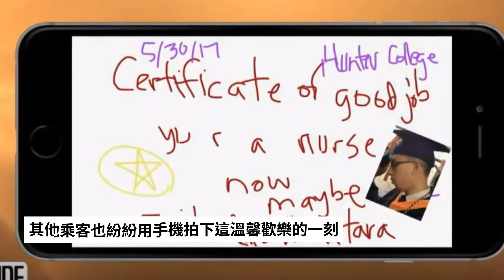地鐵故障...男大生困車上「錯過畢業典禮」超失落，結果「全車乘客決定在車上幫他辦一場」！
現在正值畢業季，很多學生都迎來了自己的人生大事，像昨天跟大家分享的「瞞著爸媽偷偷畢業」的故事，不知道各位看完有沒有很感動呢？而今天小編要分享的，則是另外一位畢業生傑力（Jerich Marco Alcantara）發生的趣事。

故事要從去年5月31日說起，當時傑力是亨特學院（Hunter College）的畢業生，住在皇後區的他從家裡出發，準備趕往10點舉行的畢業典禮，平時只要40分鐘就到的路程，他當天早上8點就出門了，因為當時正好遇到大都會捷運署（MTA）罷工，沒想到計劃趕不上變化.